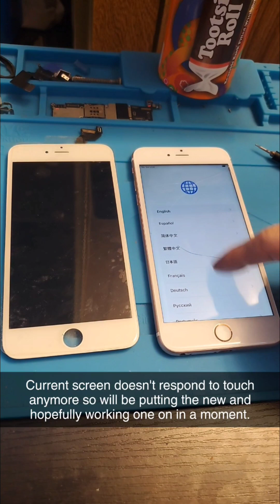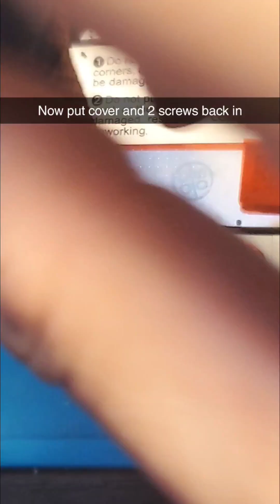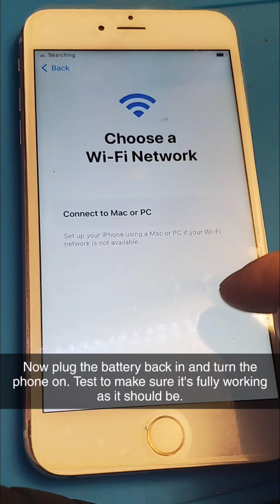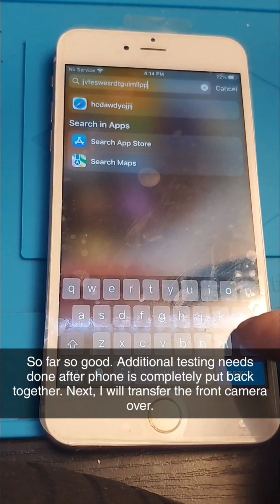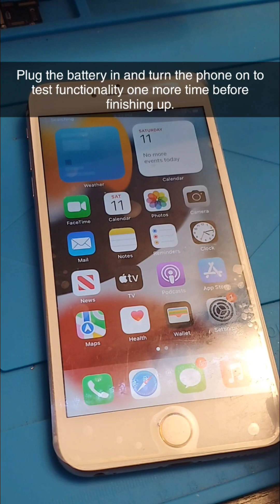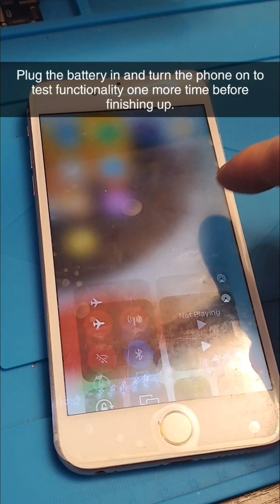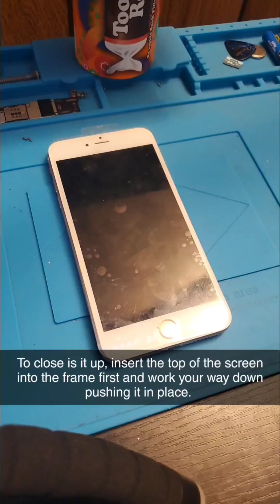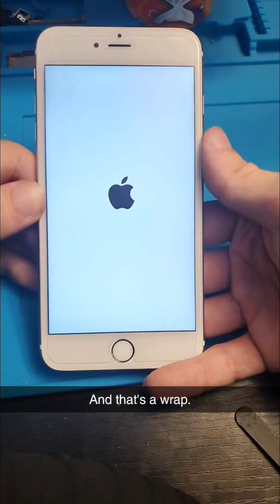iPhone 6s Plus Screen Replacement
In this video, I replace a broken screen on an iPhone 6s Plus. You can also use this as a helpful tutorial for yourself but do so at your own risk. I'm not responsible for any damage or other issues that may result. I'm not a professional but I do have alot of experience with fixing iPhones, and I do this as a hobby which I really enjoy.

Happy to answer any questions you may have regarding the process. Hope you enjoyed.